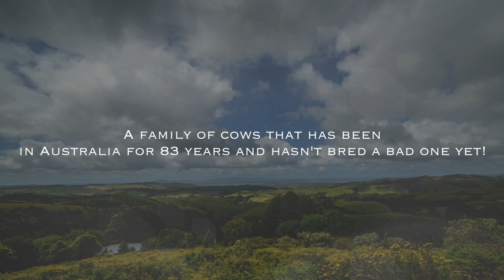Lot 14 Murribrook Savior Veronica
She is directly from the Victory family!
Dam won intermediate at sydney royal 2013!